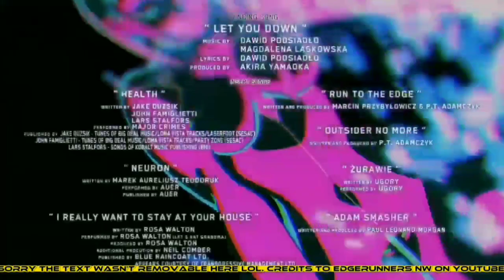Gears of War Ultimate Edition Letsplay #2: Hammer of Dawn!